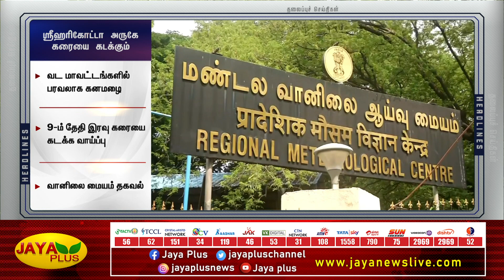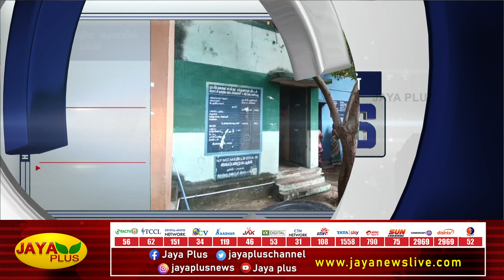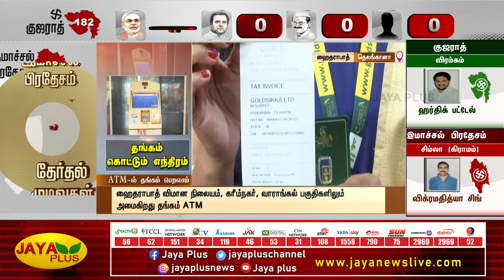Jaya Plus News @ 7 AM | காலை 7 மணி செய்திகள் | 08.12.2022 | Tamil Live News